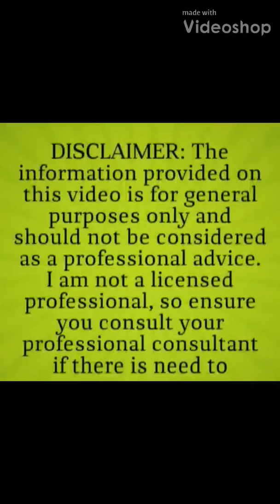Importance of garlic at home || How to use garlic